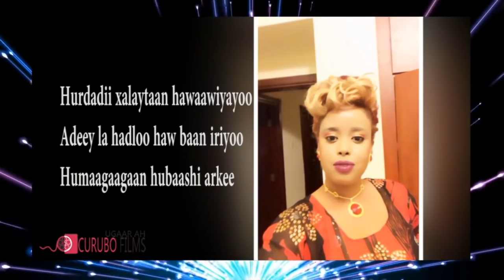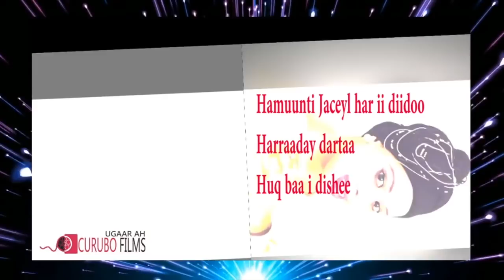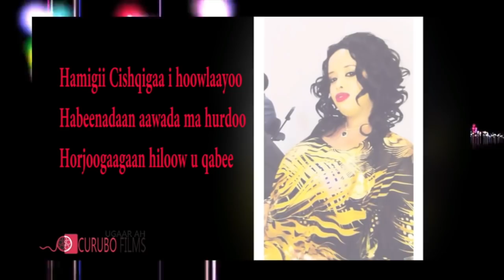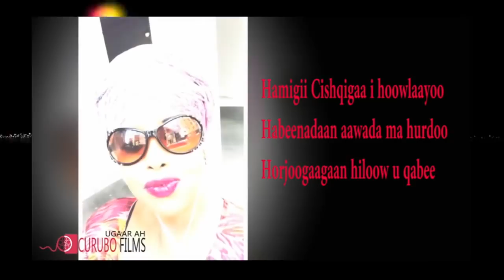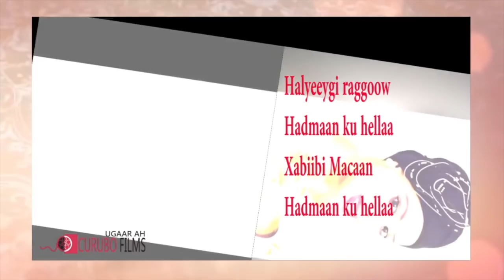Heestii Nasteexo indha u qaaday ninkeeda cusub Lyrics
Arooskii Nasteexo indha oo lagu dagaalay -boliiska oo joojiyay iyo oohinteedii - heestii dhextaalka